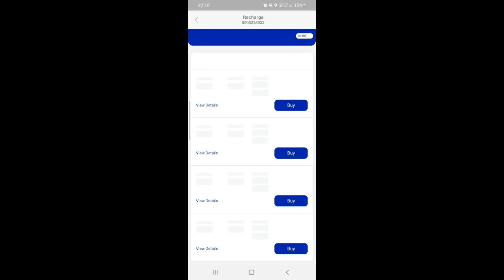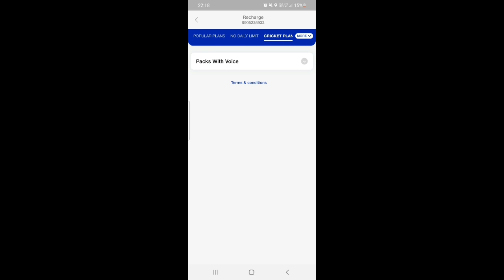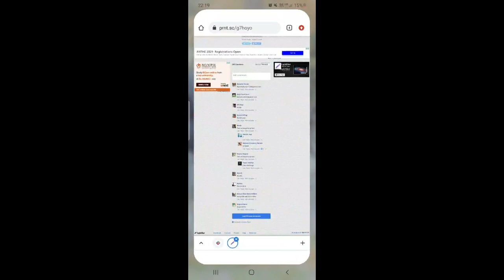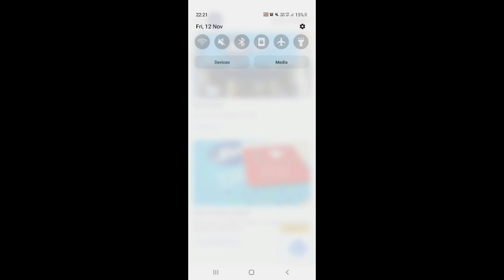jio का 21rs. ka recharge free मैं करो😱||100% working trick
jio mein 21 ka recharge free
free mein 2 gb jio data kaise le

app link:-

jio 2 gb data free
how to get free jio 2gb data
jio data free mein kaise le
how to get free jio data
21rs.jio recharge kaise free mein kare
jio recharge free mein kaise kare
21 jio recharge free
1⃣Jio Happy New Year Offer 2019
2⃣Jio New Offer
3⃣Jio 399 Recharge Offer
4⃣Jio 60 Days Free
5⃣Jio 90 Days Free
6⃣Jio 399 Free
7⃣Jio New Cashback Offer
8⃣Jio Free Internet
9⃣Jio January 2019 Offer
🔟Jio Offer, Jio Latest Offer
Jio New Year 2019 Offer
Reliance Jio
Jio Best Offer Today
free mein jio recharge kaise kare
how to recharge jiob
jio recharge kaise kare free mein
free mein jio recharge
how to get free data in jio
jio mein free mein data kaise le
free jio data
jio data free mien kaise le
ree recharge
modi free recharge plan
free recharge app airtel
jio ka recharge free me kaise kare
recharge karna
# jiofreerecharge
bina account ke paytm kaise chalayen
free jio recharge
free me recharge karne wala app
io ka free recharge kaise kare
jio free recharge
free ma recharge kaise kare
free mein recharge kaise karte hain
recharge app
jio ka free recharge kaise kare 2021
free recharge
free me recharge kaise kare jio ka
my jio app for free 1GB data ready today
free data
jio de rha hai free data 10 gb
jio free data 2021 hundi

.trick tree
tricktree